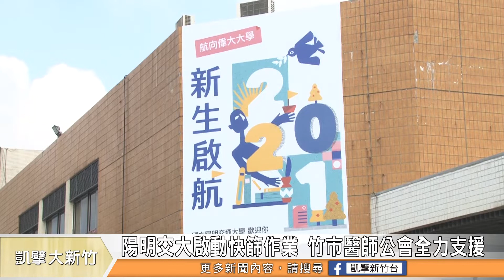陽明交大啟動快篩作業 竹市醫師公會全力支援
國立陽明交大最近成為全台第一所開學前進行快篩作業的大專院校，他們跟新竹市醫師公會合作，預計要利用四天的時間，為交大光復校區的700多位師生進行快篩。而陽明交大也宣布，從9月13號到26號的課程，一律採取線上視訊教學，希望用最嚴謹的態度防範疫情的發生。